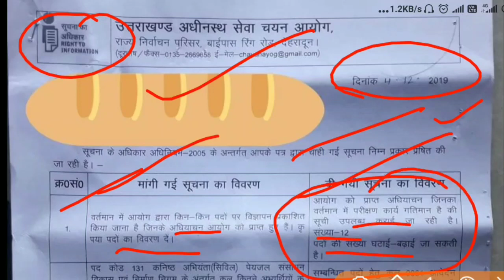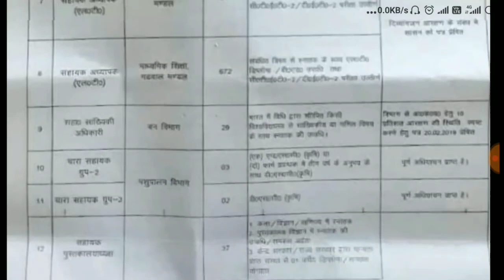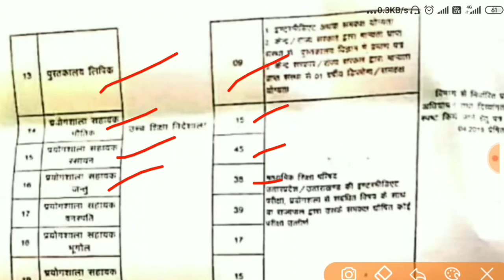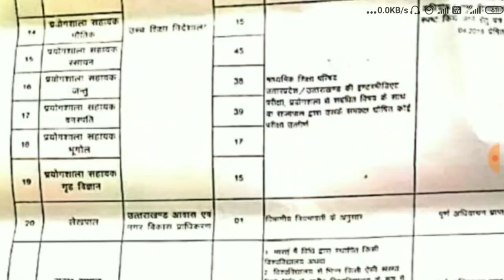Uksssc latest new updates आयोग ने निकाला 4000 पदों का अधियाचन अब होगी बंपर भर्ती